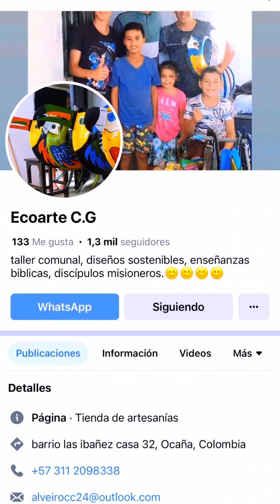Ecoarte C.G Recuperando El Medio Ambiente Haciendo Figuras En Llantas Recicladas.